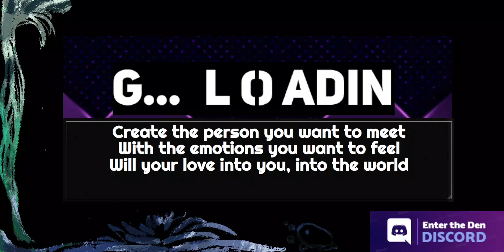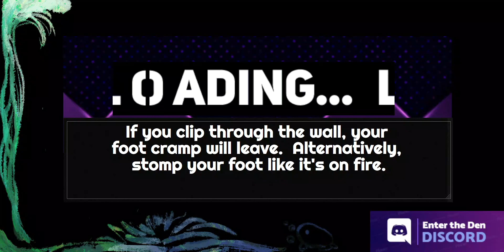Pokemon Storm Silver Hardcore Nuzlocke! First try :3c